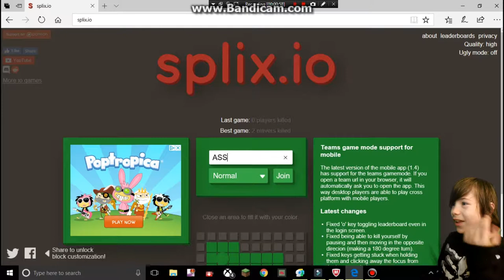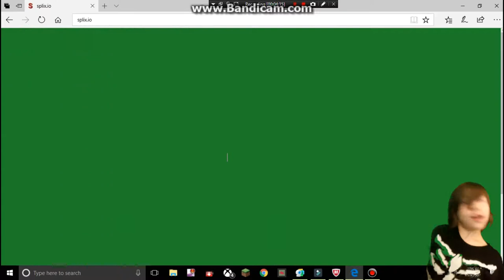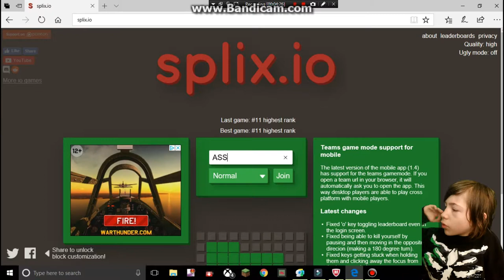I play Splix.io!!!